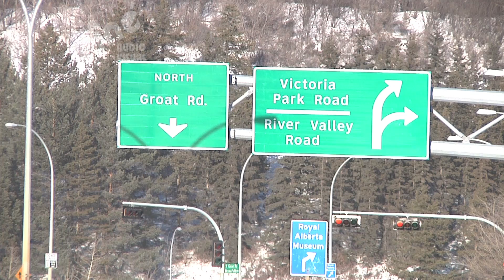Opening of the Groat Bridge, Edmonton, 1955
Stock shots on 16mm film of the press conference and opening of Groat Road Bridge, 1955, found in the Cine Audio Visual Graveyard.